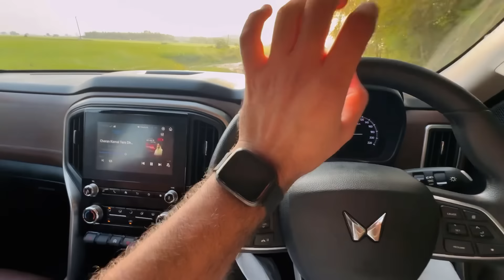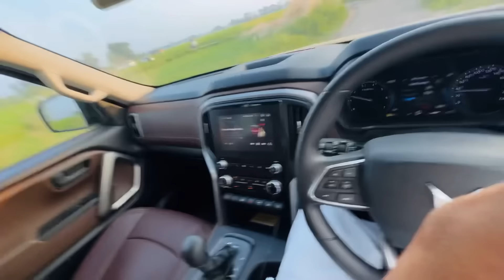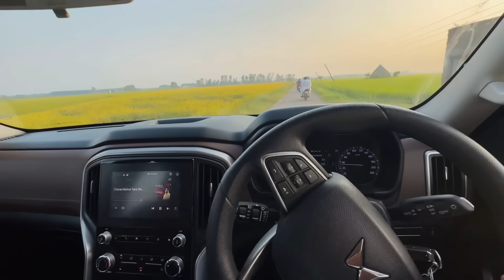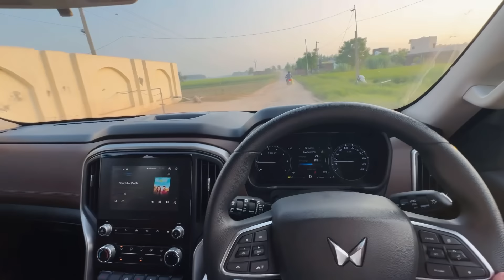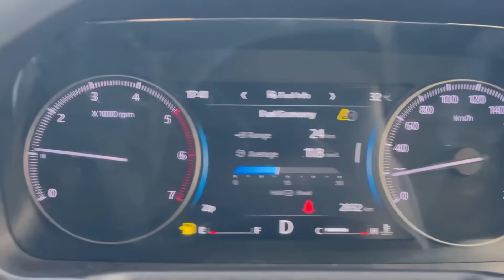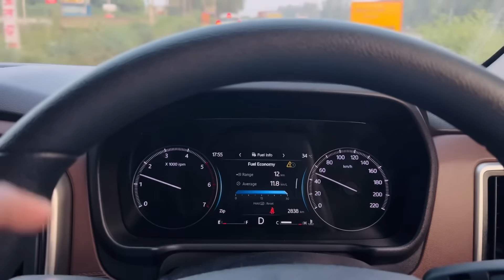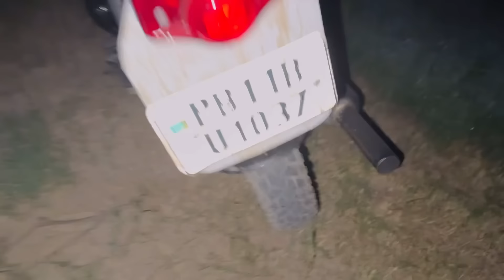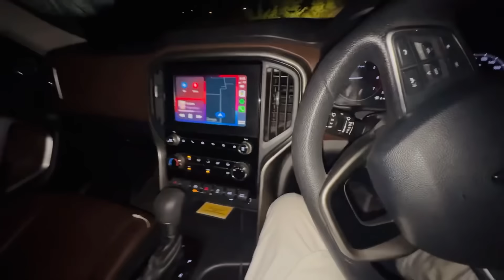Trolly निकालने के लिए 3 Tractor लगे| गाड़ी लग गई | ਝੋਨੇ ਦੀ ਵਾਢੀ Start ਕਰਤੀ